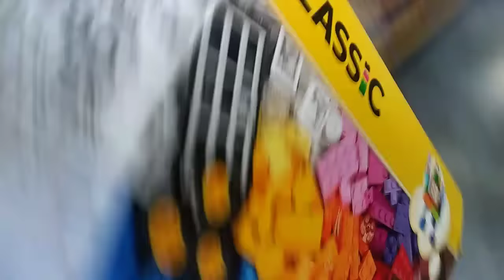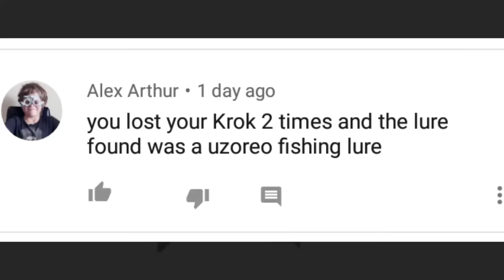WORLD'S SMALLEST AQUARIUM Fish Tank! LEGO with FLEX SEAL DIY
Watch this video to see me catch a PET FISH for the WORLD'S SMALLEST LEGO AQUARIUM!!! DIY How to make a Flex Seal Lego pond as well!!! Trivia question at the end of this video for a chance to be shouted out!!!